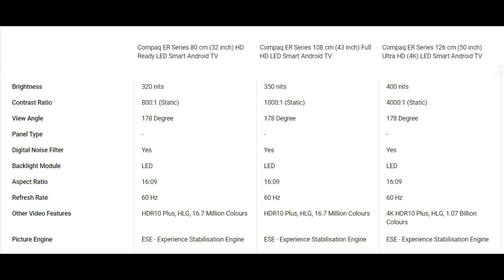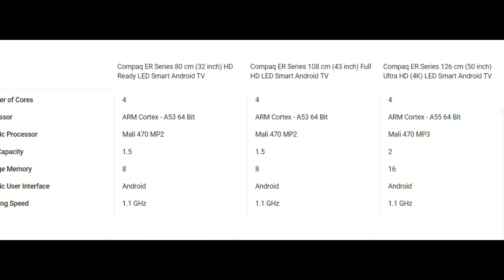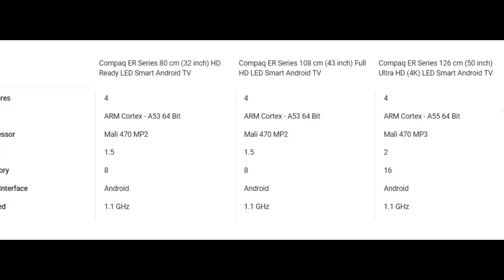COMPAQ ER Series TV Launched in India | Specs Pros & Cons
Best TVs:
Fire TV
LG
Samsung
Hisense
Hisense Tornado TV
Toshiba
Toshiba U7980 TV
VU

COMPAQ ER Series TV Launch in India?